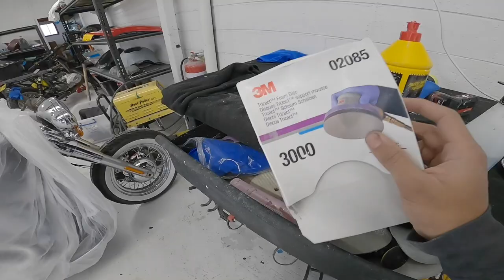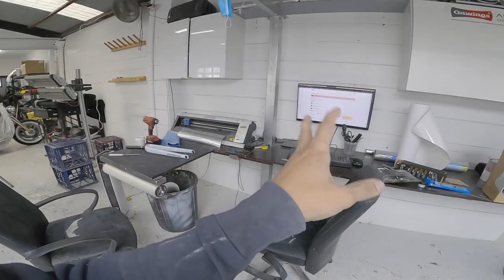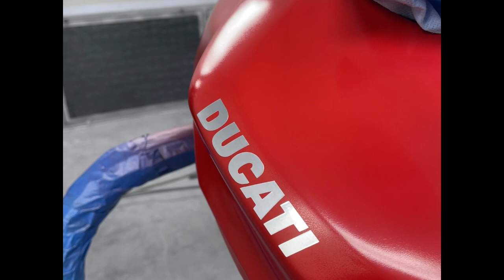bengkel cat motor dan sepeda no.1 di Australia